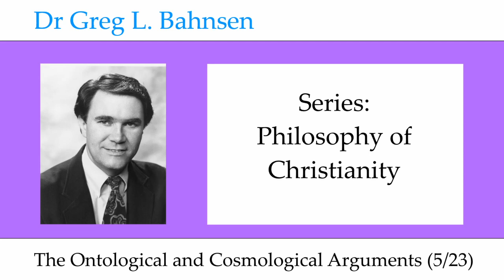Dr Greg Bahnsen - Philosophy of Christianity: The Ontological and Cosmological Arguments (Part 5)